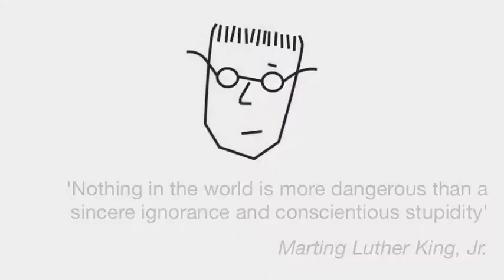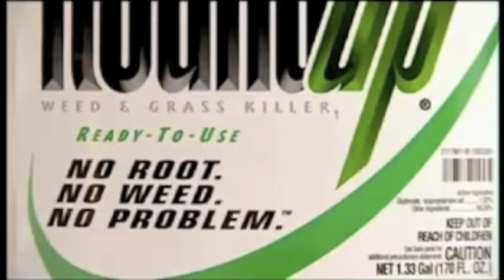NephilimFree and genetic modifications